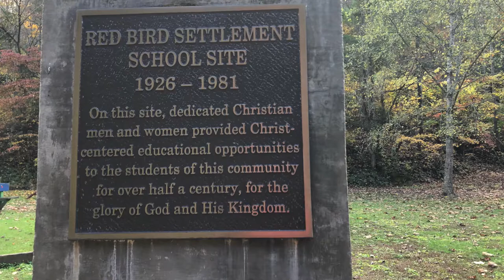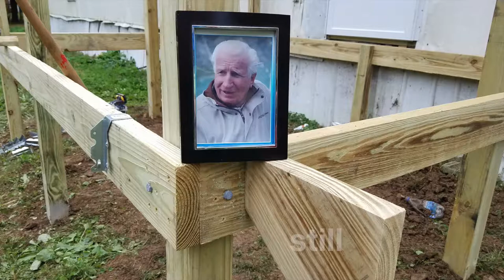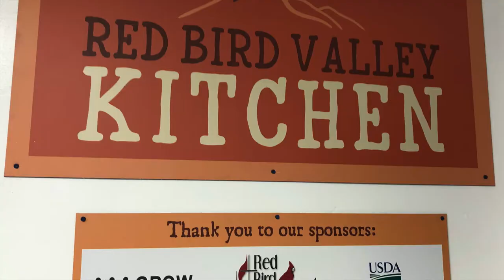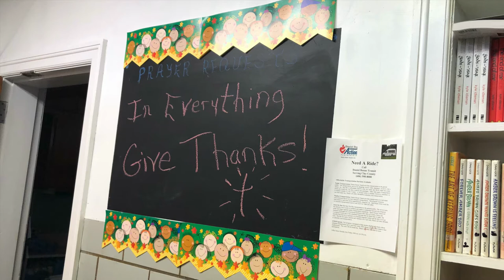Redbird Mission 2020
2020 Cheviot United Methodist Church Redbird Mission Trip